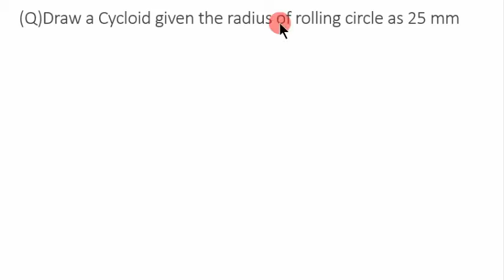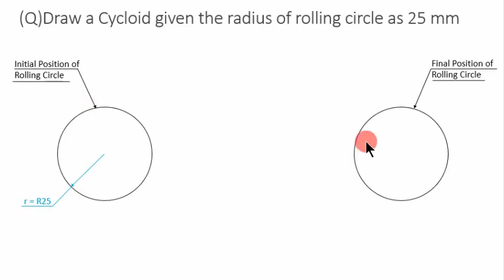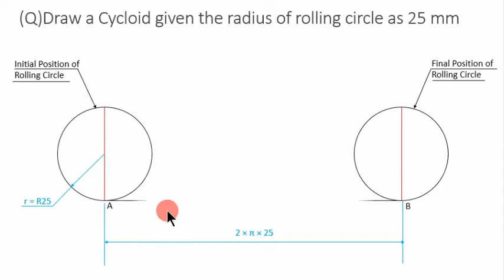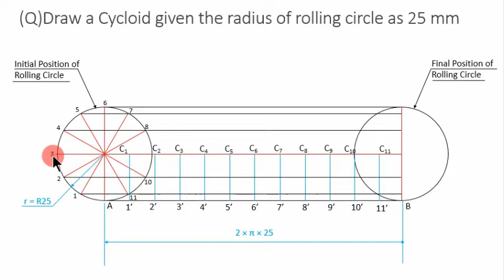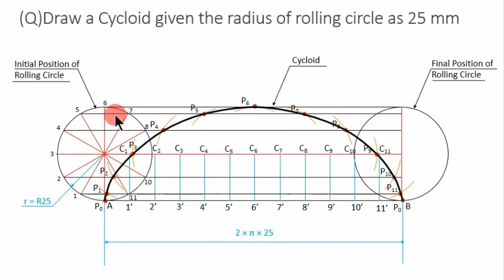How to Draw a CYCLOID | Miscellaneous Curves | Engineering Graphics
Let's understand the construction of Cycloid from this video.